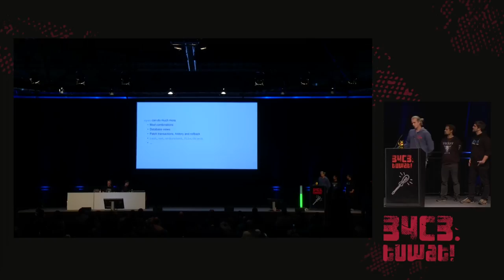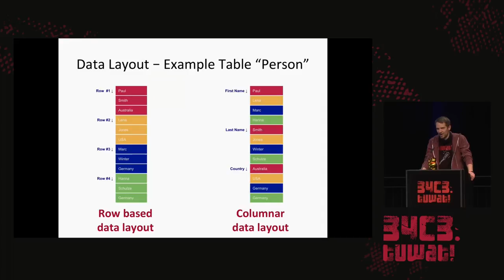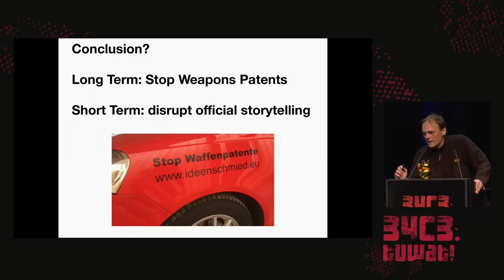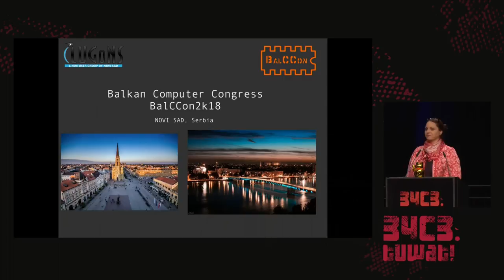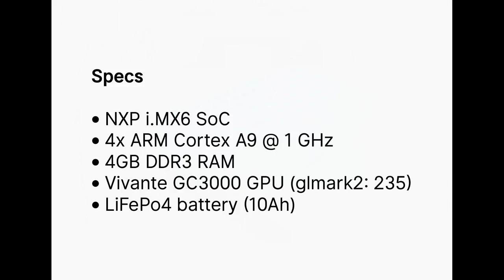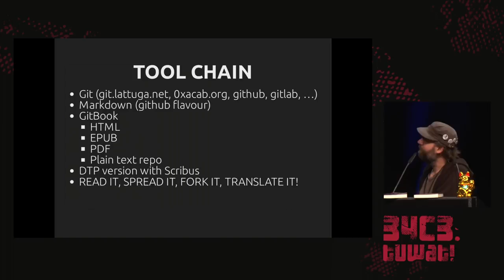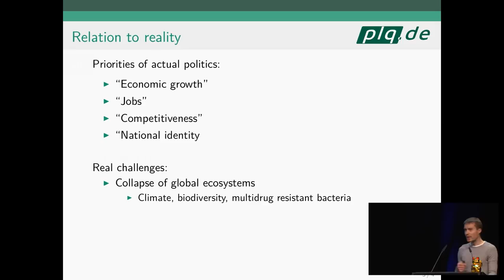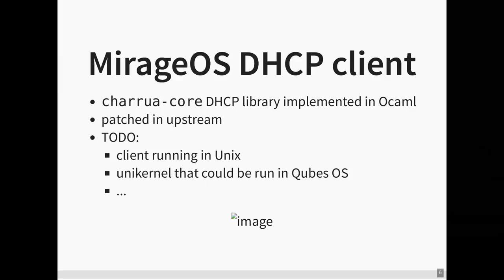34C3 - Lightning Talks Day 3 - deutsche Übersetzung